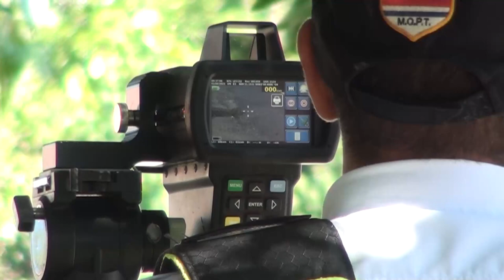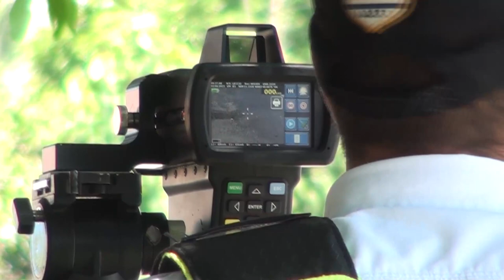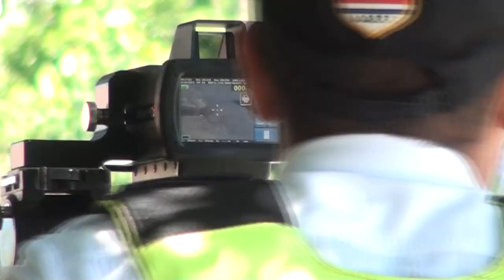Controles de velocidad y alcohol son parte de los operativos de tránsito en esta Semana Santa